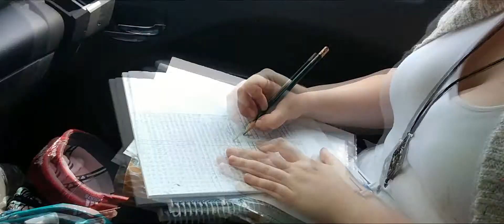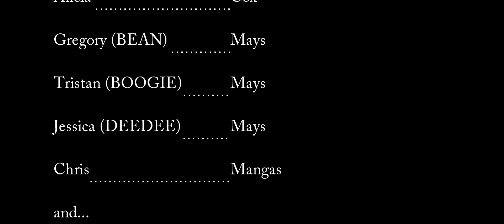Hendersonville trip 2014